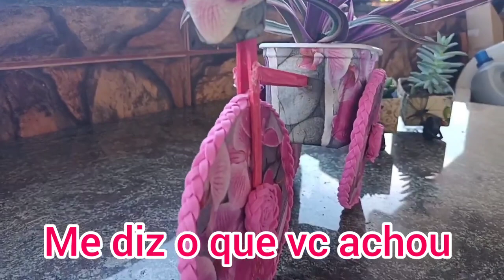Morria e Não Sabia: Olha Que Ideia Genial Eu Fiz Usando CDS + Pote de Margarina 😱